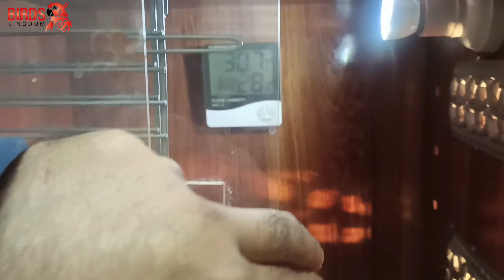What is EGG BINDING|Egg Binding problem in Big birds| بڑے پرندوں میں ایگ بانڈگ کا مسلۂ